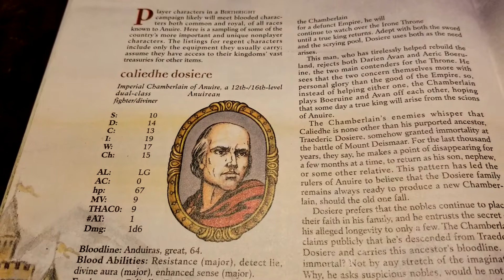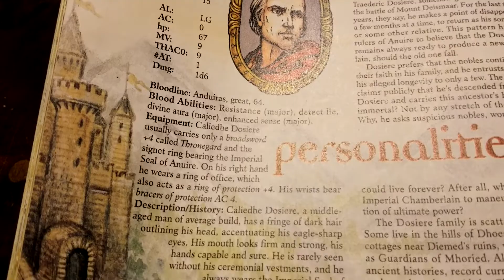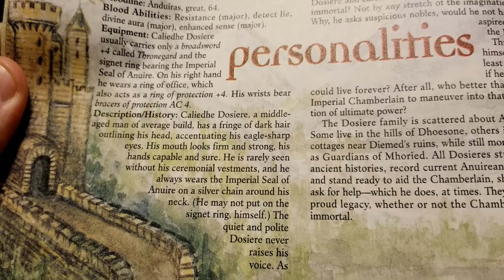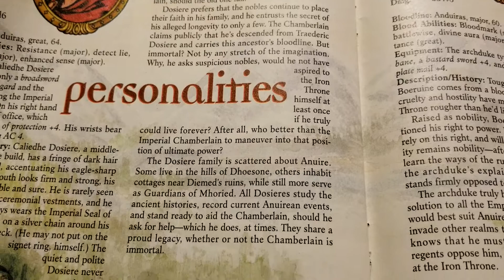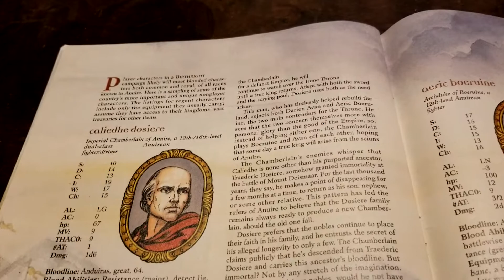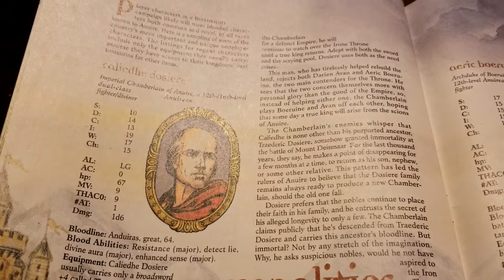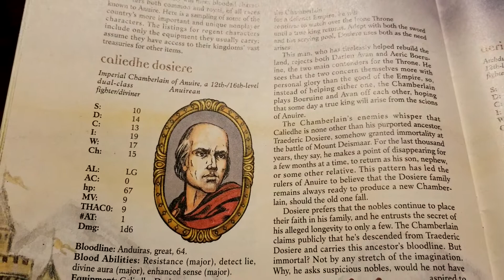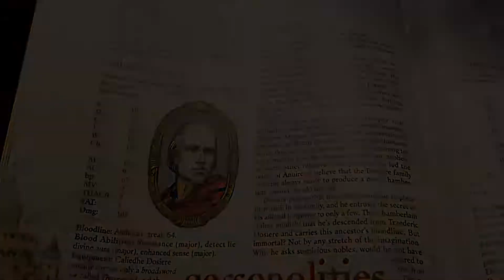AD&D - Birthright | CALIEDHE DOSIERE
We wrap up our look at the different personalities with a look at the imperial chamberlain - Caliedhe Dosiere!